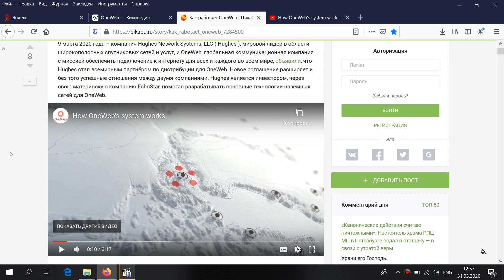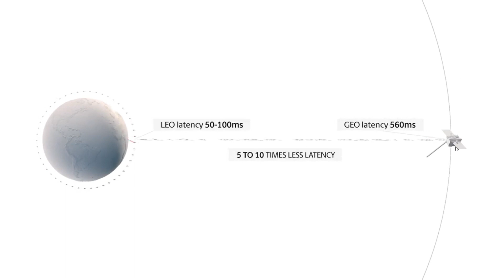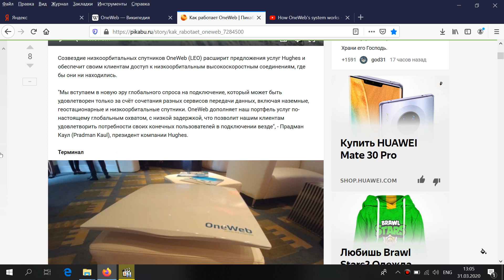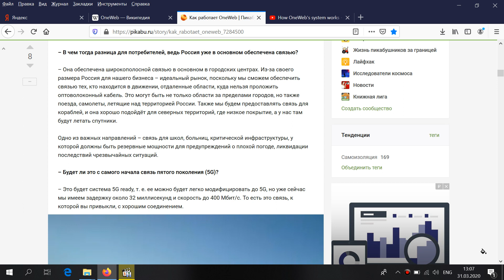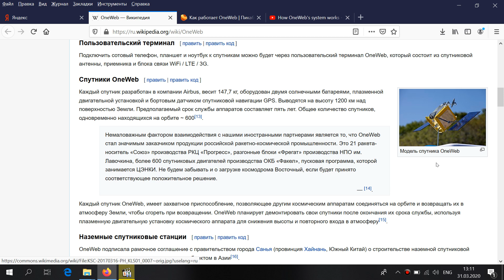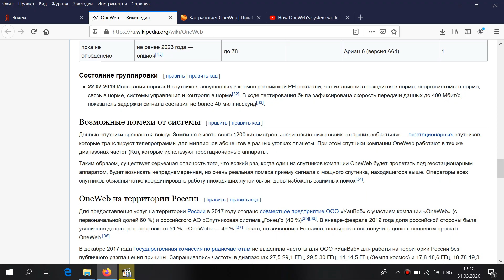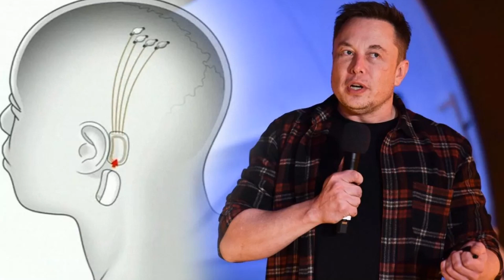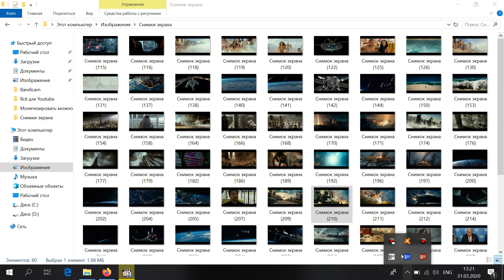Нам не выбраться! Спутники создают нейронную СЕТЬ!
Друзья! В этом видео мы познакомимся с шокирующей информацией! Вокруг нас создаётся нейронная сеть, которая будет управляться спутниками и влиять на погоду, климат и конечно на нас с вами! В скором будущем нам вживят микрочипы в мозг и будут полностью управлять нами с помощью компьютеров и спутниковых систем! Вы должны понимать это и знать, только тогда вы начнёте разбираться в существующих сейчас процессах и проблемах, которые оккупировали весь МИР!